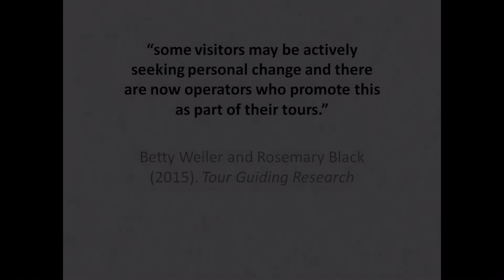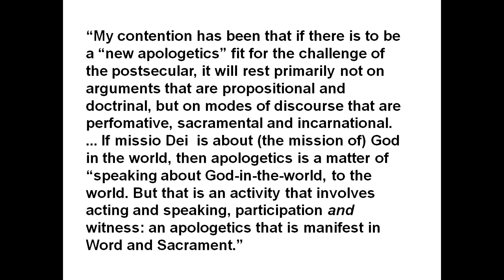Guided tours of cathedrals are a huge opportunity for mission.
This is a presentation of my assignment for Foundations in Ministry at Chester University. A edited summary of the full text was published by Premier Christianity